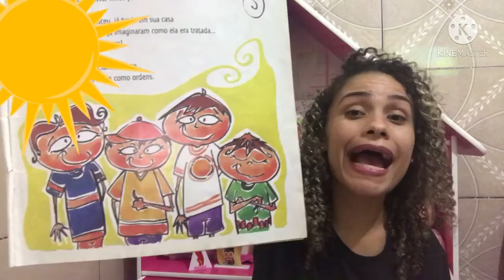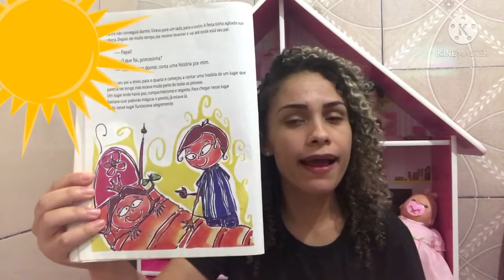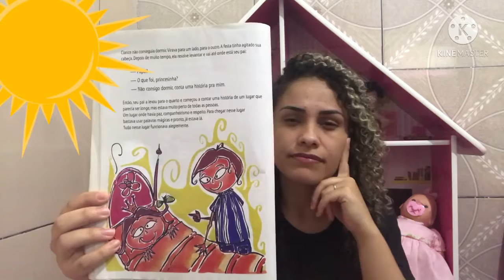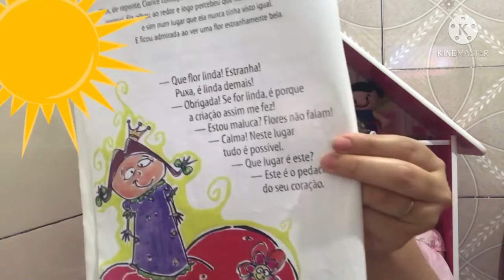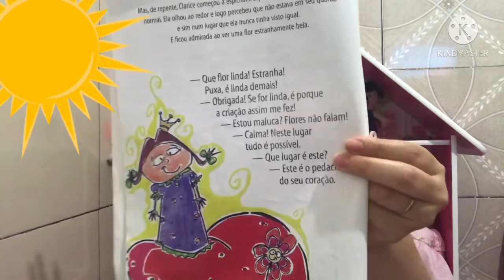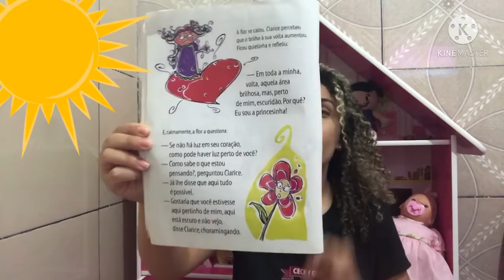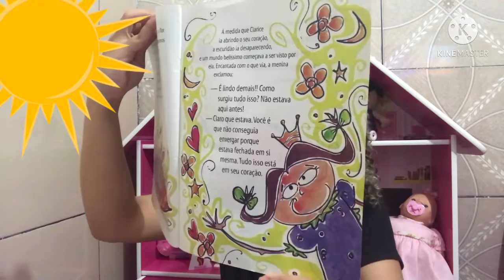Religião - Palavras Mágicas 🦋 CECF/DOM